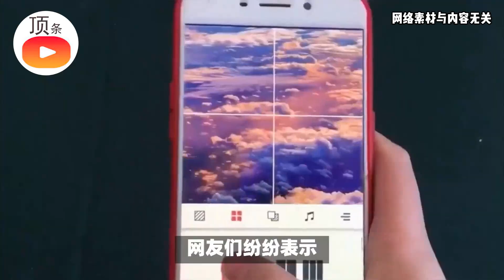小米在日本放大招！12款新品齐上阵